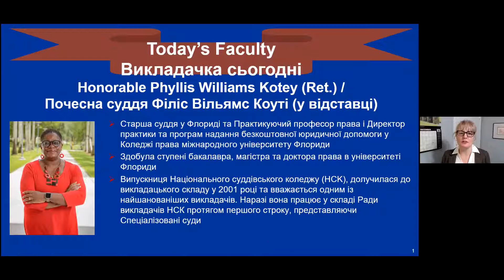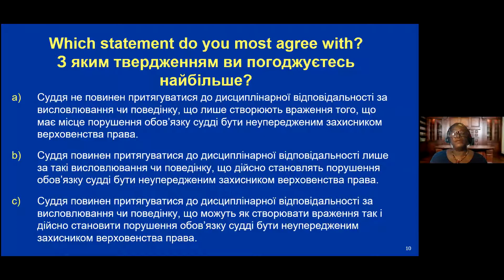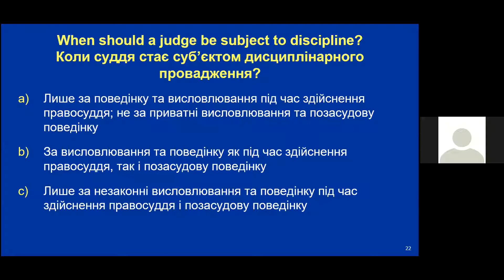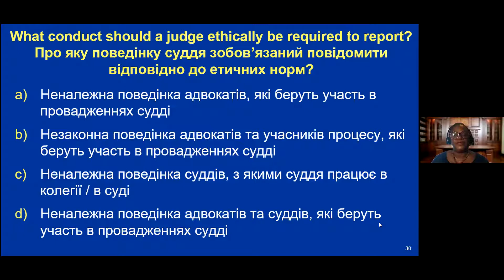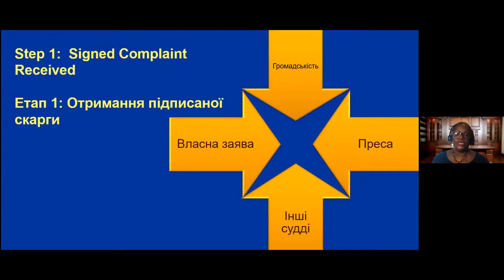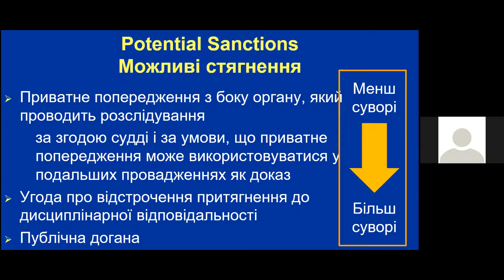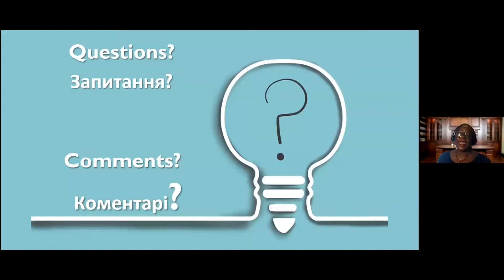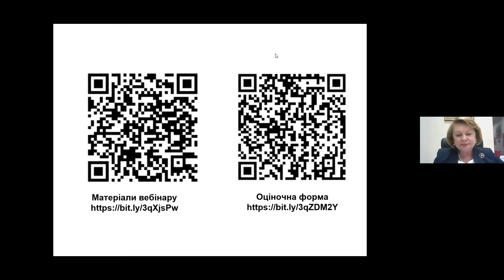Webinar “Proceedings Against Judges in The U.S.”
On December 16, 2020, the National School of Judges, with assistance from the USAID New Justice Program, and cooperation with the National Judicial College, Reno, USA, conducted the ninth open webinar on “Proceedings against Judges in the U.S”.

After this webcast, listeners will be able to:
• summarize the key aspects of jury management and handling of jury trials in the U.S. to incorporate the best practices into work with jurors;
• resolve unexpected issues that may arise during jury trials;
• consider the ways in which implicit bias may affect jurors, jury outcomes, and the justice system as a whole.